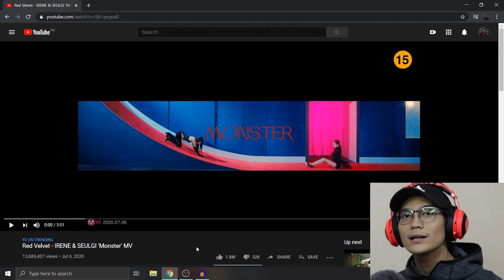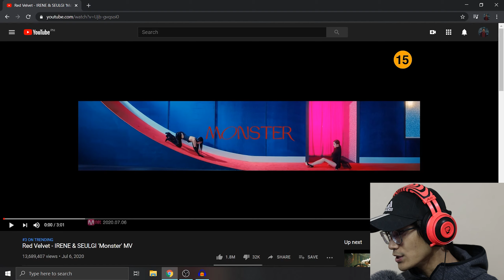RED VELVET IRENE & SEULGI MONSTER MV COMEBACK REACTION VIDEO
In this video, you can watch me doing a reaction video to the new comeback music video and song "How You Like That" by BLACKPINK. This is also my first reaction video, I hope you like it. Thank you.

If you want to see my reaction to Blackpink How You Like That, you can watch this one:

Sound/Music I used:
Monster - Red Velvet Irene & Seulgi